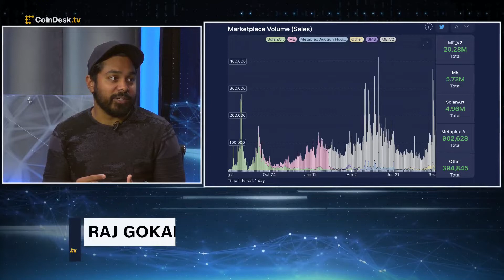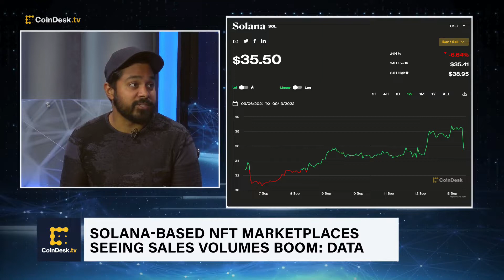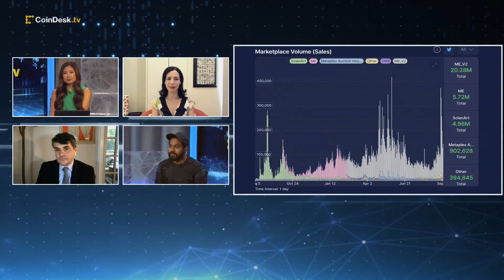Solana COO on NFT Markets, Ethereum Merge, Network Stability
Solana-based non-fungible token (NFT) marketplaces are seeing booming sales volumes, although the wider NFT sector is down roughly 80% year-to-date. Solana Labs Chief Operating Officer Raj Gokal shares insights into the Solana ecosystem and how it differentiates from the competition. Plus, Gokal's take on the upcoming Ethereum Merge and Solana's Web3 mobile phone.